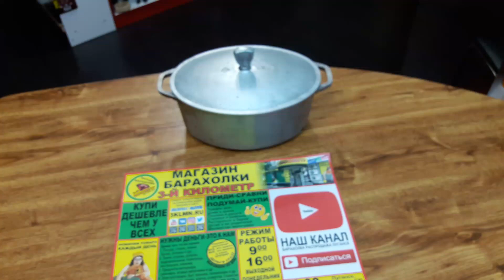гусятница ссср baraholka rasprodaga lugansk 3klmn movies магазин барахолки третий километр